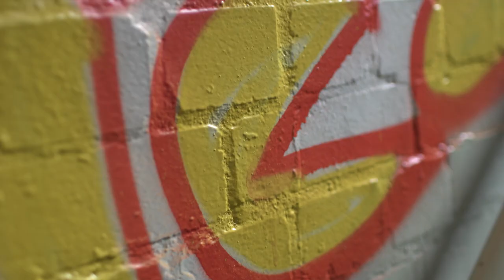Temporary Autonomous Art (teaser trailer 17.11.2022)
A Teaser trailer for a short documentry about the Temporary Autonomous arts 2022.